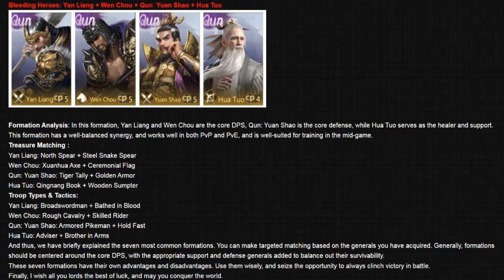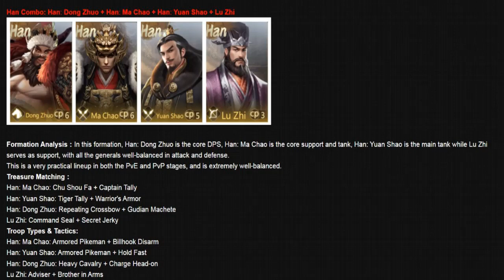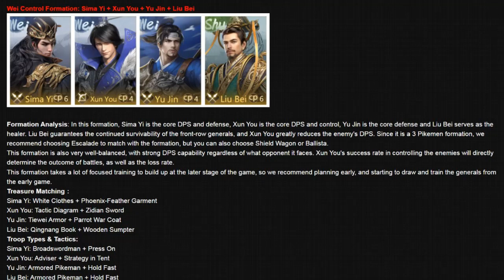Three Kingdoms Origin XY SY LB THE BEST!!! Rekomendasi Lineup Official Part II!!!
Song
Harvest Moon